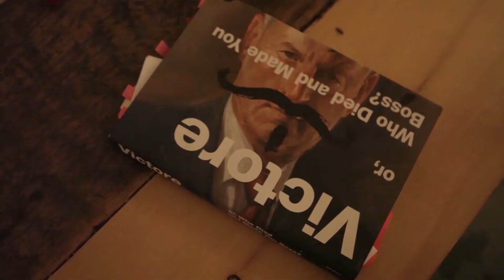Campfire Chat with James Victore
Philosopher, activist, artist and all-around badass, James Victore kicked off our Campfire Chat series this past January. He spent the evening hanging out, hosted an intimate conversation with the group, answered your questions and talked about his new designs.

Want to come to the next one? for the next chat!

Video by Rima Brindamour.